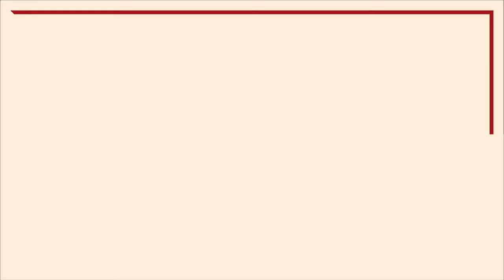ZOOM SUR... SCAPIN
Muriel Mayette-Holtz et la troupe du TNN vous donnent rendez-vous pour un gros plan sur un grand personnage du répertoire.
Jonathan interprète le rôle Scapin.

Les Fourberies de Scapin - Molière